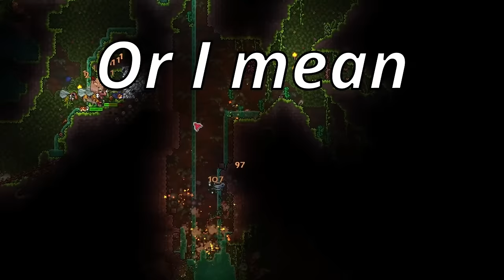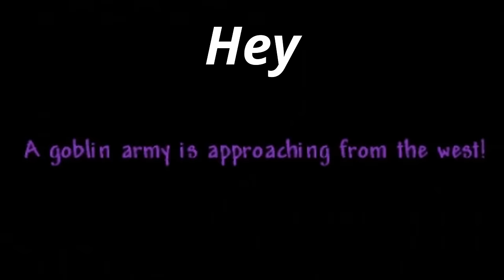Terraria but 100x the Spawnrates Full "Movie" (𝘗𝘢𝘪𝘯.)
I play Terraria with 100x the spawn rates and I definitely DON'T get turned into a punching bag.

Mod is called "Max spawn rate boost" by BlatheringTumorCells